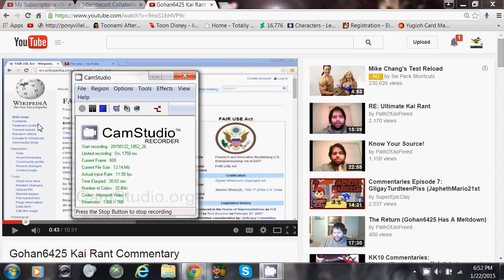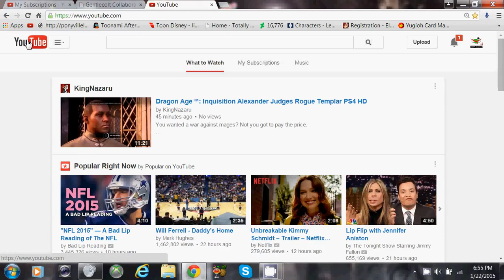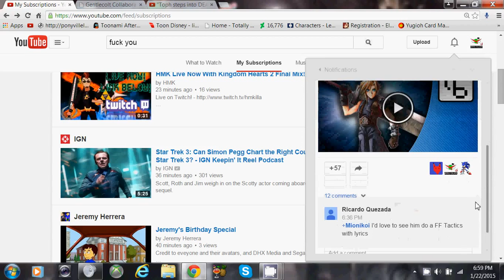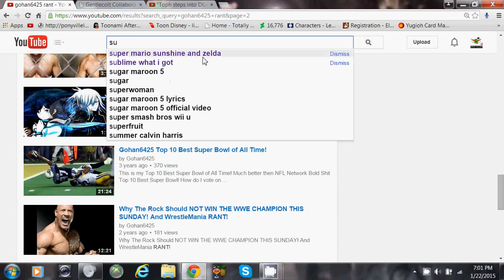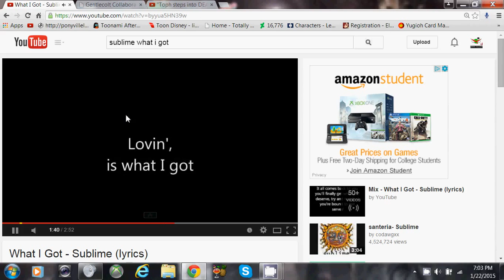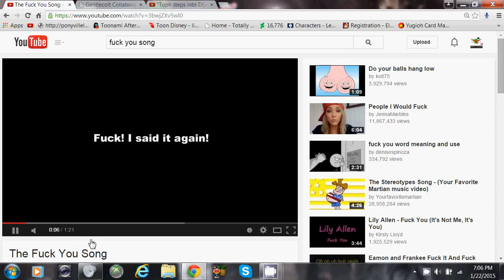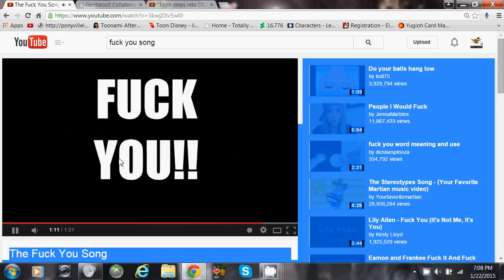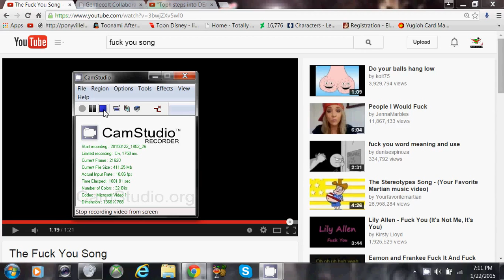gohan6425 get bent kid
thanks to the anons of tumbir for tell me about  gomoron's latest shitfit